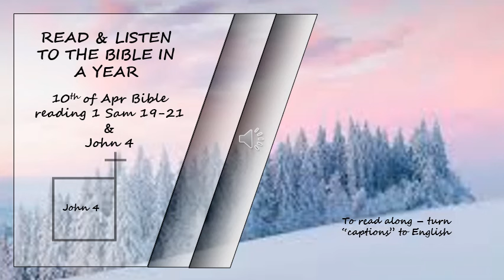OT, NT Listen to the Bible in a year 10th of April Bible Reading - Read by David Suchet